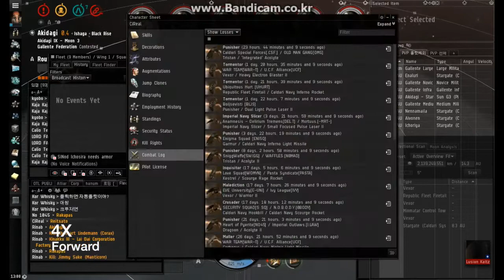EVE Online Gallery RR Vexor Cruiser Gang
EVE Gallery vs Caldari Militia

RR Vexor Gang

Visit CiReal.COM